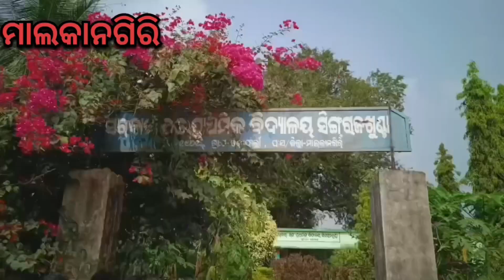Parents, Students Hold Protest On Transfer Of Science Teacher In Malkangiri Singrajkhonta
Students Locks School Gate and Holds Protest Over of Science Teachers
Malkangiri Singrajkhonta

Eastern Media Limited. Odisha's largest
'Sambad'. Get latest updates on news,